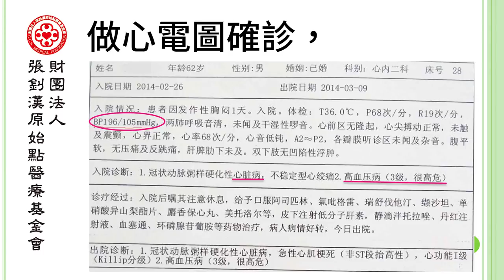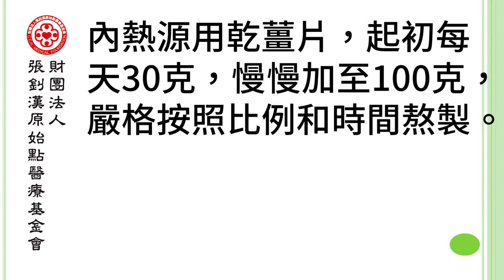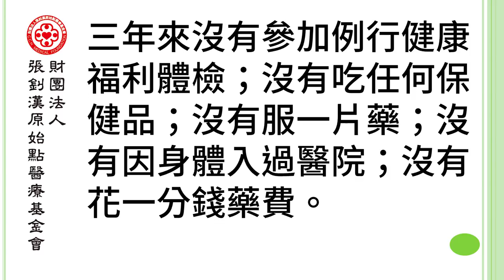心臟病高血壓案例